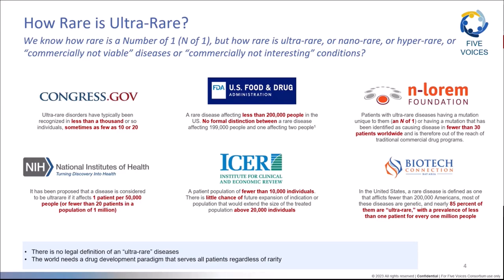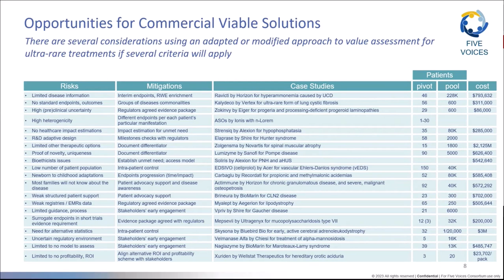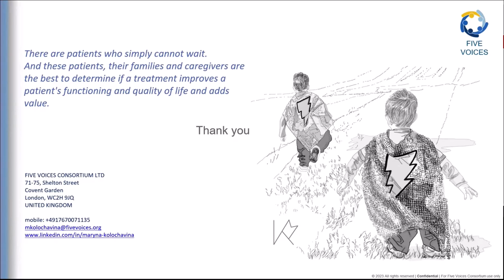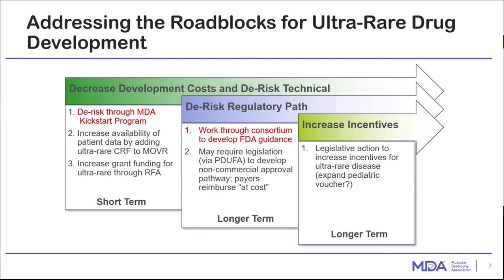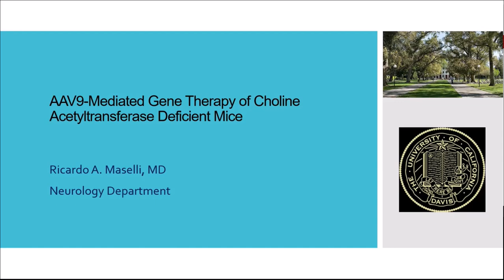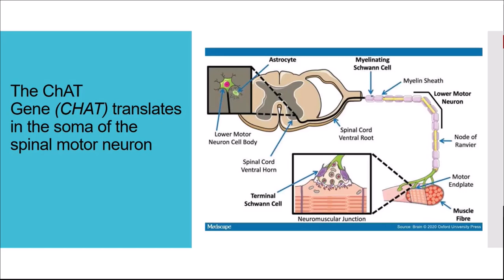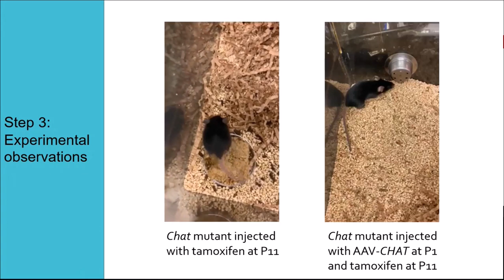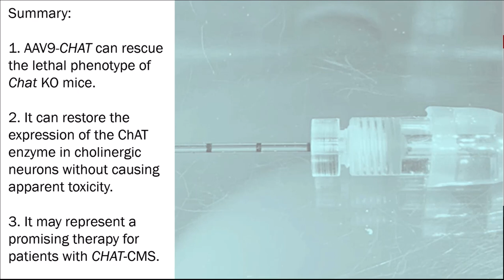2023 MDA Conference: New Paradigms for Ultra Rare Genetic Diseases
Detailed lectures regarding new approaches for treating ultra rare genetic diseases with congenital myasthenic syndromes as a case example and specifically the CHAT variant mutation.  The MDA plus other groups are leading the work to arrive at a working platform for these conditions.